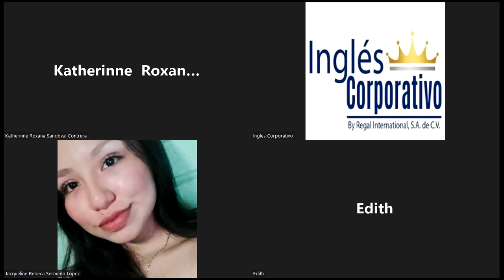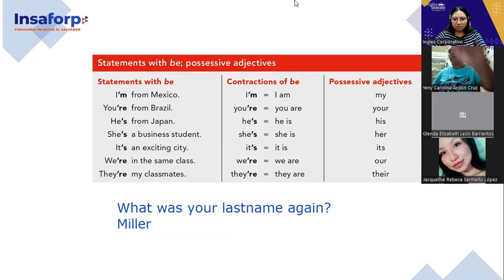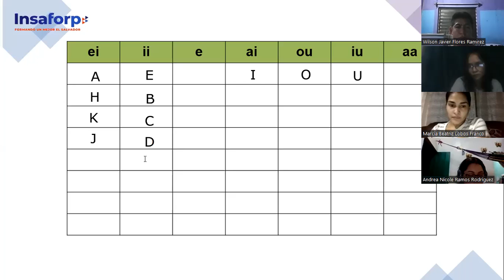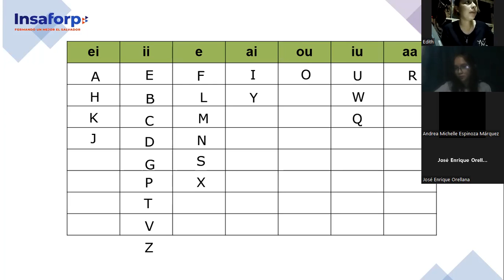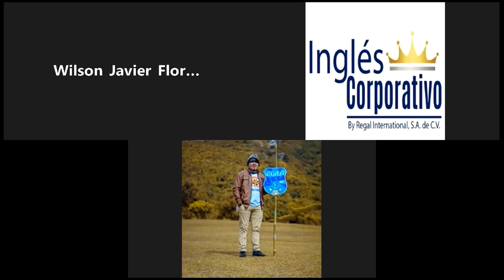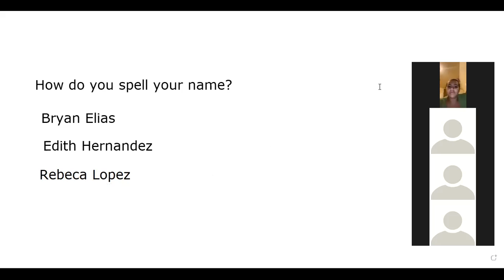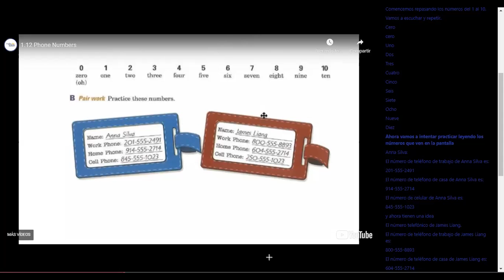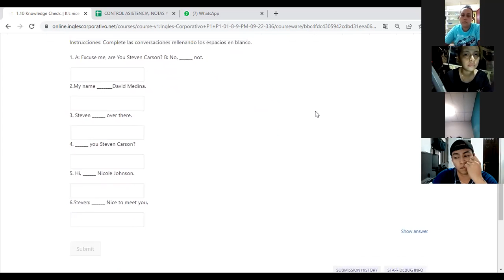Inglés Corporativo-7-9-2022- Principiante 1- Alphabet/numbers